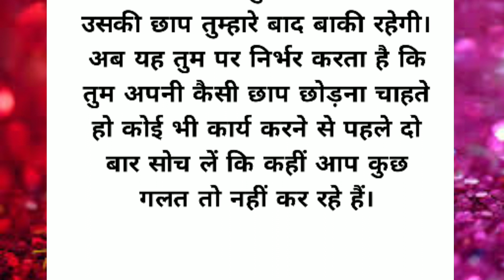पेंसिल जैसे बनो| best lines| acche vichar| quotes in Hindi| hindi story | short story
पेंसिल जैसे बनो| best lines| acche vichar| quotes in Hindi| hania quotes & jokes

best lines
hindi quotes
acche vichar
hindi story
hindi stories
lessonable story
lessonable stories
motivational story
motivational kahani